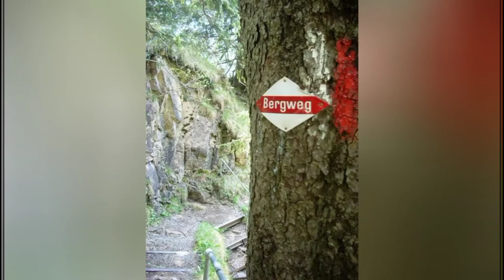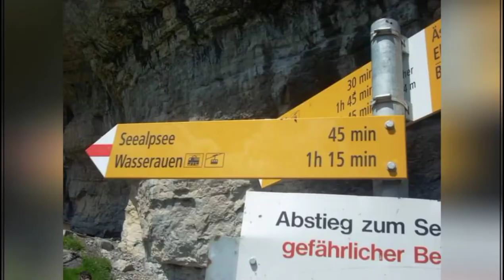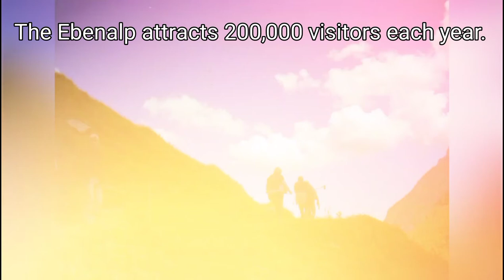EBENALP, APPENZELL SWITZERLAND | Hiking at the Swiss Alps | Filipino Mountaineer in Switzerland